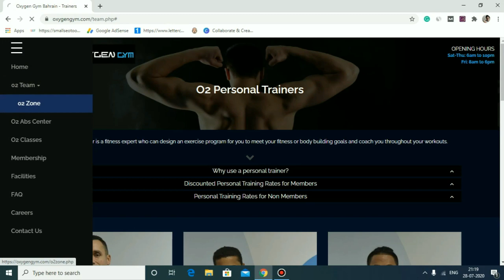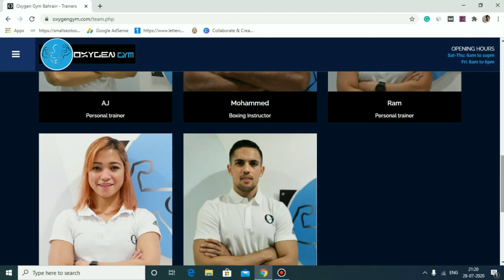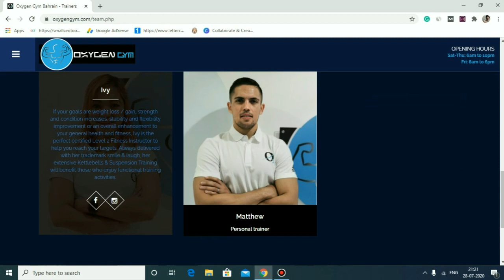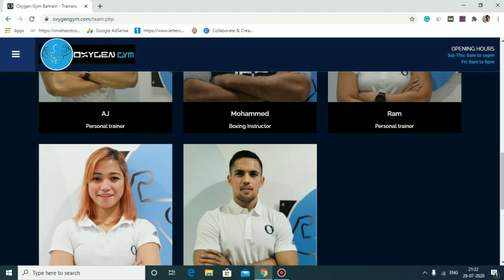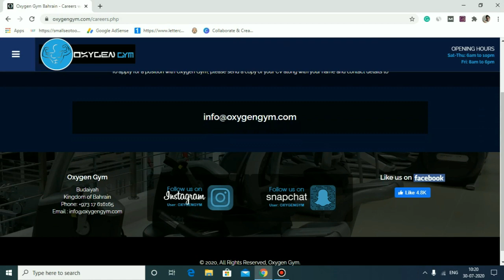How to apply for personal trainer job in oxygen gym Bahrain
In this video, we will tell you about how to apply for a personal trainer job in Bahrain and what is the job opportunity in Bahrain after you get the job as a fitness trainer in Bahrain.